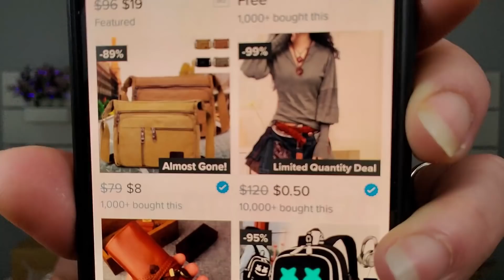WISH Limited Quantity Deals Part 5 | 50 Cents With 25 Cents Shipping | I Got The Guitar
I really can't believe I'm still claiming.  Plus I'm super happy you guys are claiming too. That guitar set was a super score. Hope you enjoyed this video!

P.O.Box
The Cheap Chick
12620 Beach Blvd.
Ste. 3 #154
Jacksonville,  FL
32246